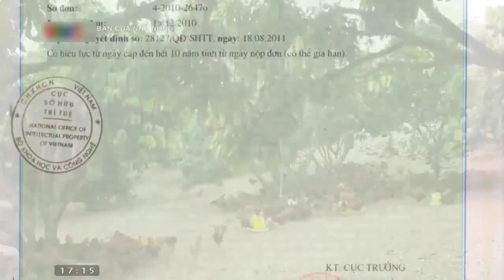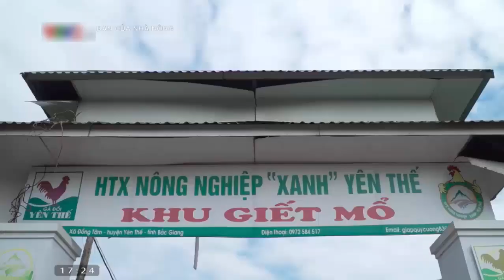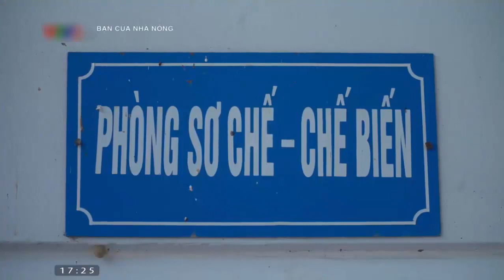Giá gia cầm(giá gà, giá vịt, giá ngan) hôm nay ngày 19/7/2022